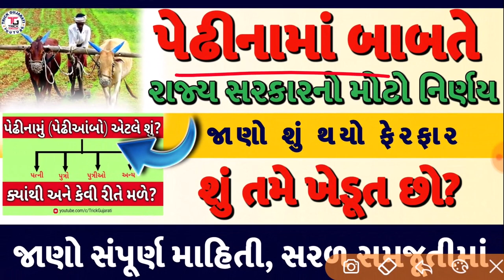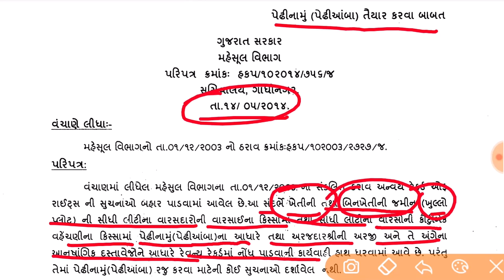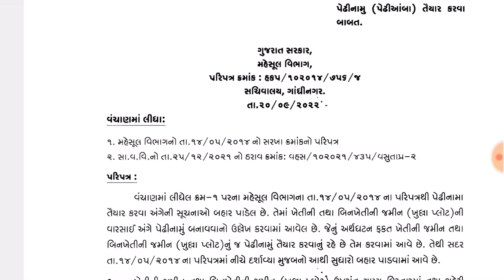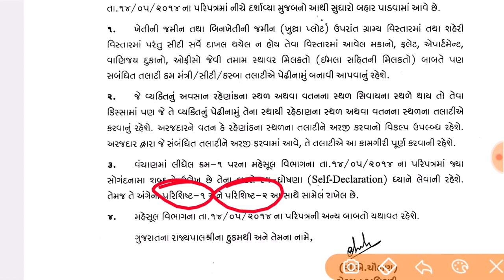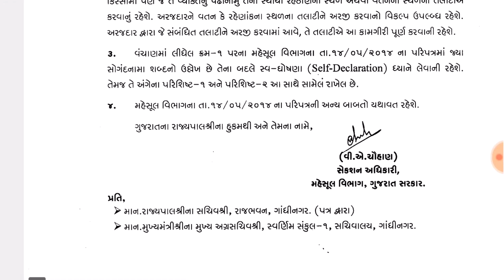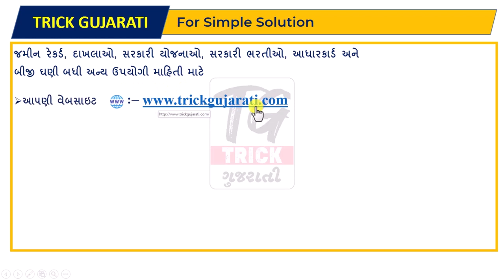પેઢીનામાં બાબતે રાજ્ય સરકારનો મોટો નિર્ણય | જમીન, મકાન, ફ્લેટ, એપાર્ટમેન્ટ, વાણિજ્ય દુકાનો, ઓફિસો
મિત્રો આ વિડયોમાં રાજ્ય સરકારના મહેસુલ વિભાગ દ્વારા પેઢીના માં બાબતે કરવામાં આવેલ મહત્વપૂર્ણ નિર્ણય વિશેની વિગતવાર માહિતી આપવામાં આવેલી છે